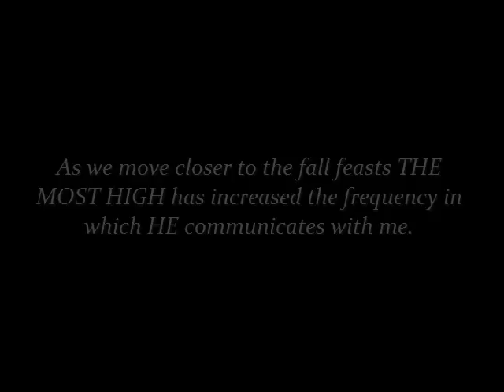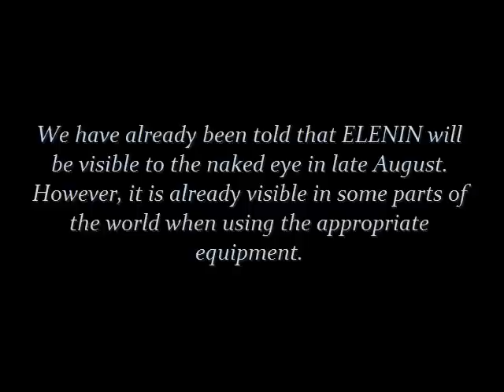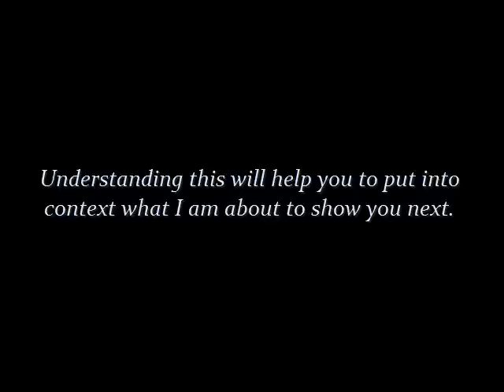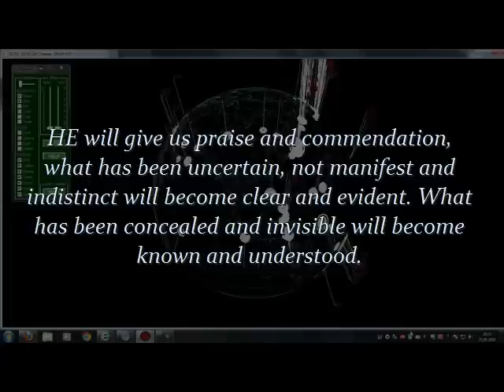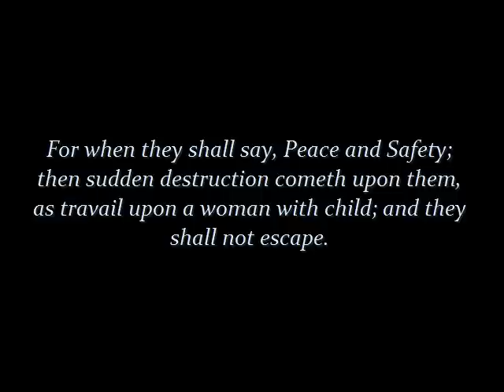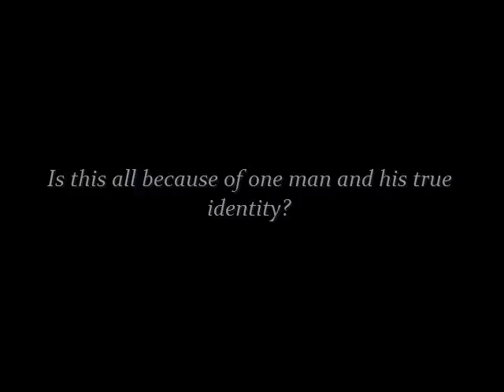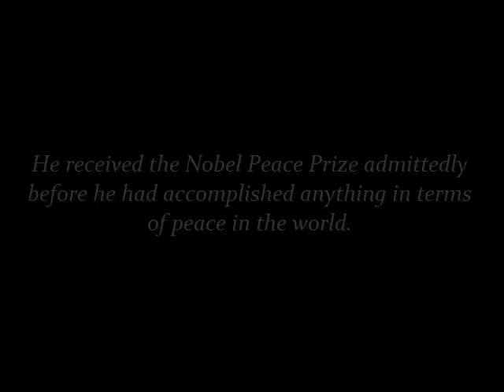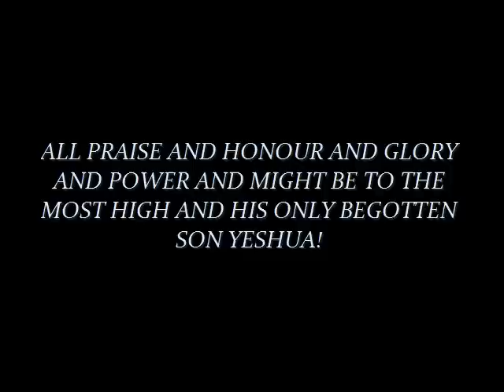Sackcloth&Ashes ANTICHRIST REVEALED as we go Into the midst of HEAVEN!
AWESOME THINGS ARE HAPPENING...ARE YOU PREPARED TO MEET THE MOST HIGH?